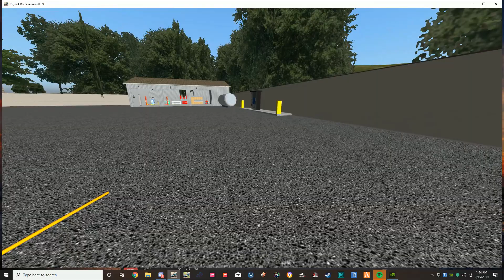Rigs of Rods - SLTI gets more buses (Possible Pack Release)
I started working on another SLTI Pack. So far it has 2 buses. A 2007 C2 and a 2020 C2. Let me know your thoughts and if i get 1K views on this video ill release something.